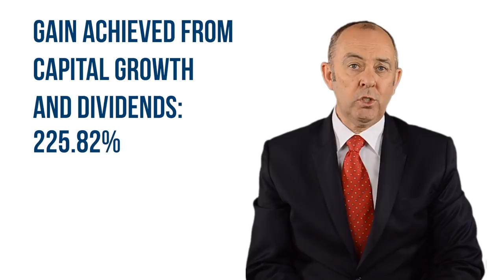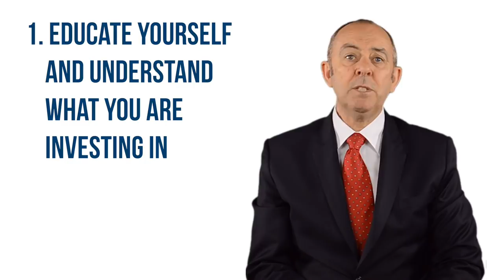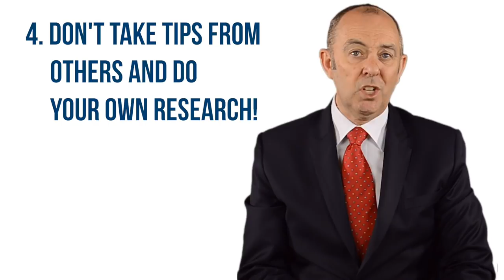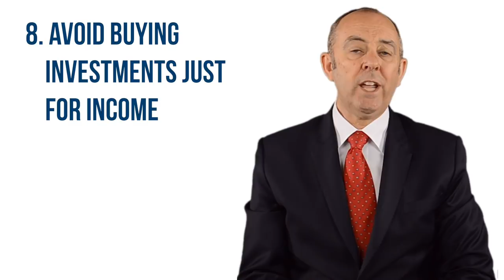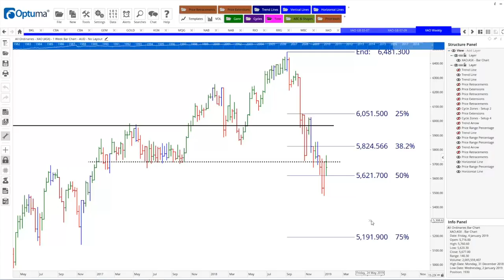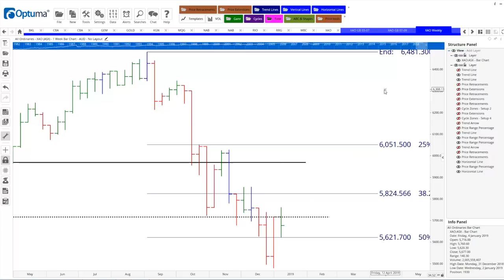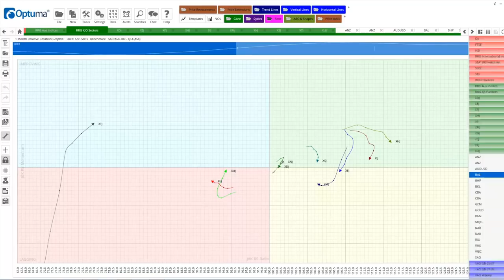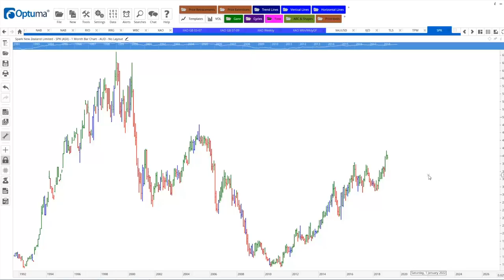Why 90 Percent of Traders Lose Money | How to Be in the Top 10 Percent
This week Dale looks at why 90 percent of traders lose money trading the markets and the strategies you need to implement if you want to learn how to not lose money in the stock market. Becoming part of the top 10 percent of traders who consistently make money in the stock market is possible if you adhere to this advice.